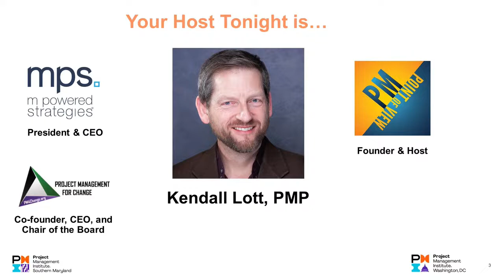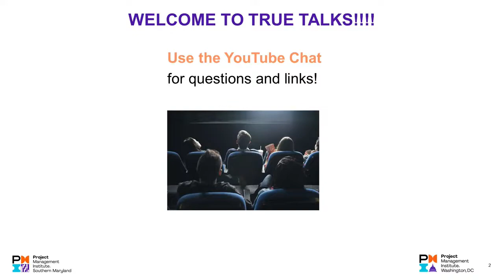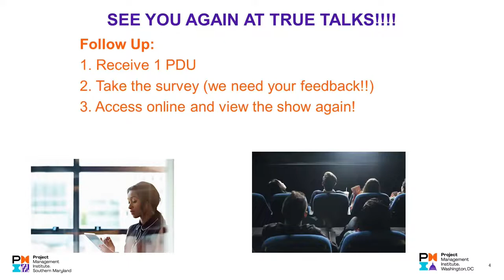012: True Talks With Project Managers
Live stream show by project managers, for project managers.